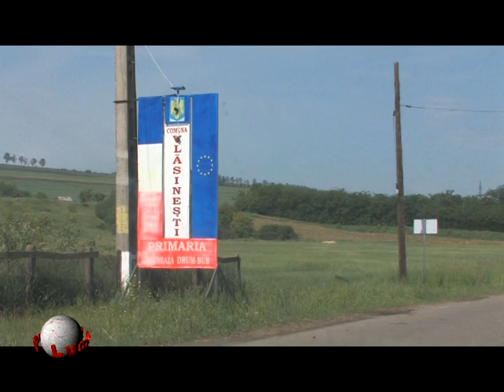Lumea lu Rotundu Baronul de Vlasinesti 3